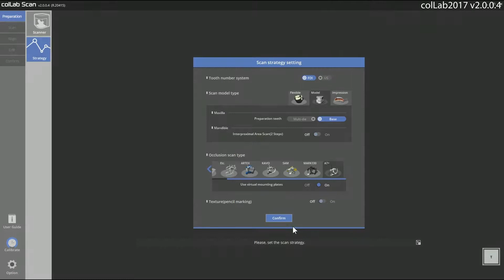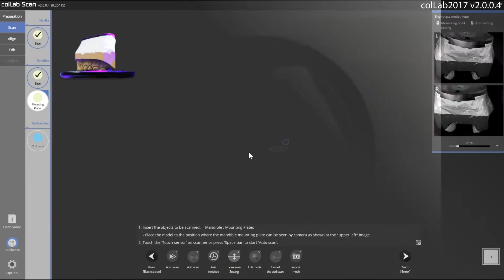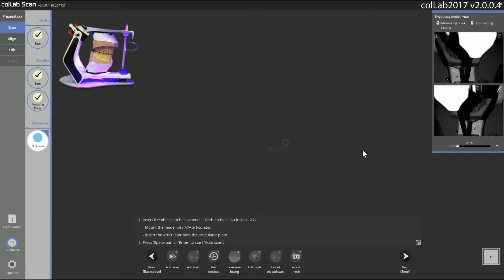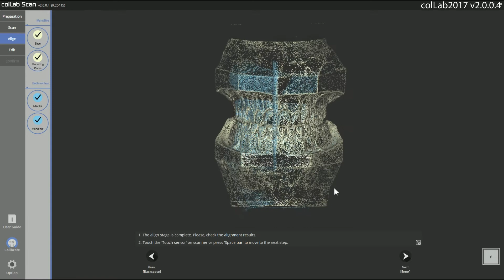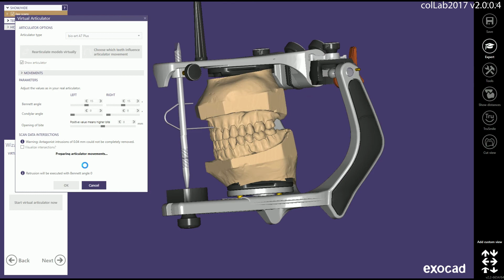38 Aligning scan data in virtual articulators without a special jig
Various scan strategies:
- How to align a scan data to virtual articulator without special jig